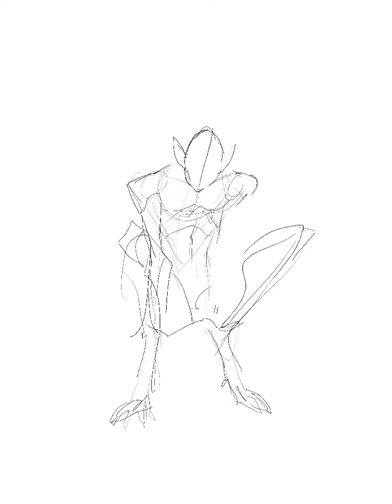Yang :demon unleashed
So this is actually a double drawing , two pieces of mine of my original character Yang who holds a much darker side of him, first drawing is a depiction of himself at 14 , To any onlookers he seems dangerous and rabid but really he’s just a scared boy who doesn’t understand his body and powers.

Second drawing,  Yang is kidnapped and  made to show his true self before buyers and in that moment circumstances will leave him no choice...